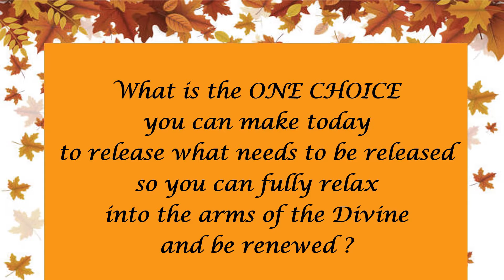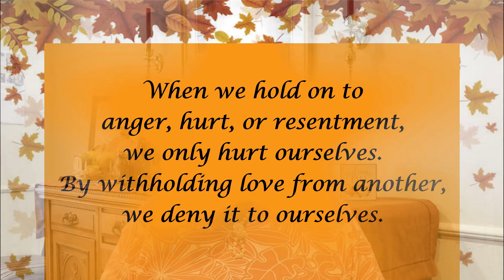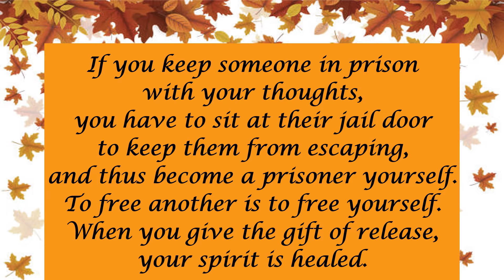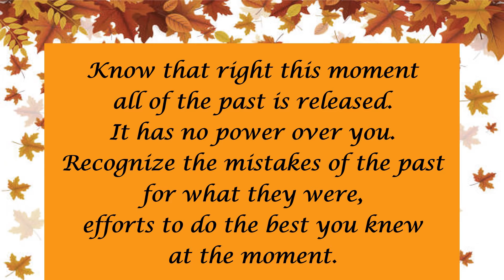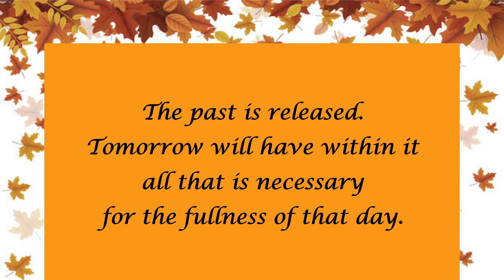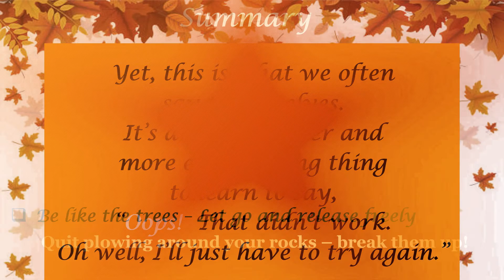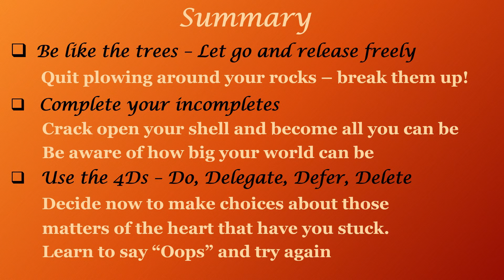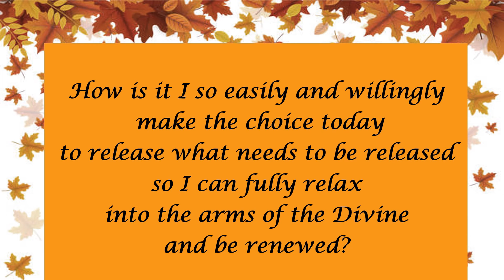Fall Into The All Message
Listen as Rev. Larrye-Marie Heyl, spiritual leader of Center for Spiritual Living Southeast Louisiana, provides a message: Fall into the ALL. She describes what it takes to truly relax into the arms of the Divine so we can be renewed.  She describes the 4Ds – Do it, Delegate it, Defer it, and Delete it, which help us release what needs to be released so we can live a life filled with ease and grace, joy and peace.
Edwene Gaines, in The Four Spiritual Laws of Prosperity, wrote:
“One great tool is to learn how to say the word Oops! again.  When you watch a baby learn to walk,
she’ll take a few steps and then fall; when she does, you don’t say, “Look, you failed, you ignorant thing!  Just stay down there and don’t try again.”  Yet, this is what we often say to ourselves.  It’s a much gentler and more empowering thing to learn to say, “Oops!  That didn’t work. Oh well, I’ll just have to try again.”
Rev. Larrye-Marie Heyl encourages you to release your baggage and learn to say Oops!